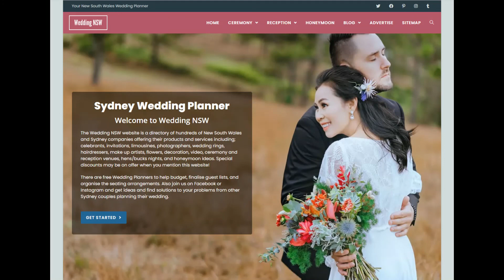Wedding NSW Supplier Profile :: Red Arrow Designs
Red Arrow Designs :: Stylish Gifts and Wedding Accessories

Red Arrow Designs specialise in stylish gifts for your hens / bucks celebration, bridal party thank you presents, and to celebrate your new status as a Bride, Groom, or member of the bridal party. Ready made or custom designs are available.

The Wedding NSW website has everything you need to plan the best wedding in Sydney and New South Wales.